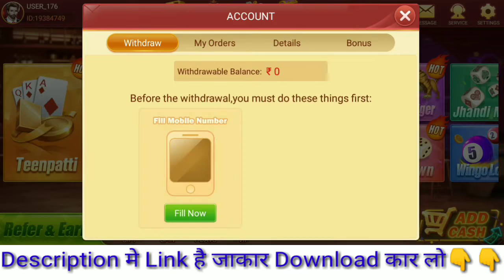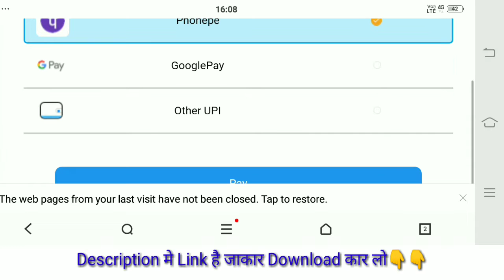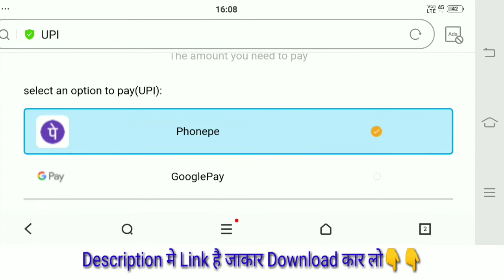The Card3 Patty | The Card3 Patty App | The Card3 Patty App Se Paise Withdrawal Kaise Kare